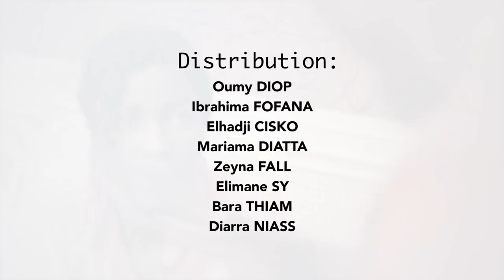Série Xalass - Intégralité - Partie 14